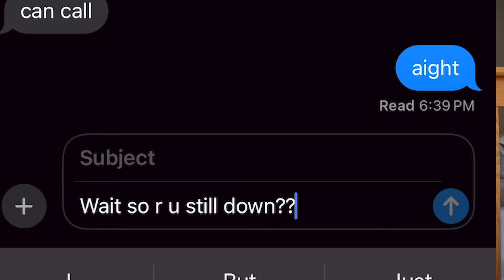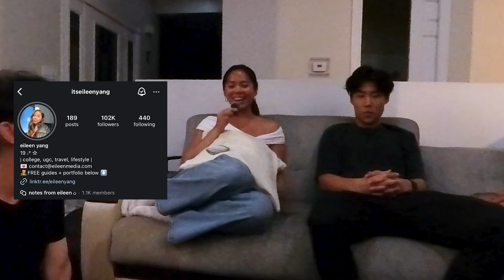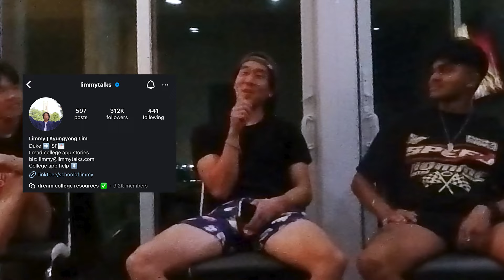I Spent a Weekend with Strangers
oh boy..

strangers:
Richie - @RichardSabiagaYT
Daniel - @danielmin
Andy - @andyyjiang